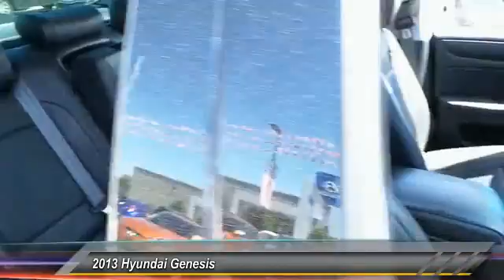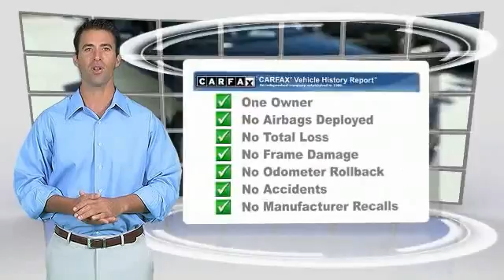2013 Hyundai Genesis Metairie LA PMH239674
2013 Hyundai Genesis 3.8L

CARFAX 1-Owner, LOW MILES - 25,405! EPA 28 MPG Hwy/18 MPG City! 3.8L trim. Heated Leather Seats, Navigation, Moonroof, Keyless Start, Dual Zone A/C, CD Player, PREMIUM PKG, iPod/MP3 Input, Bluetooth. AND MORE!KEY FEATURES INCLUDELeather Seats, Heated Driver Seat, iPod/MP3 Input, Bluetooth, CD Player, Keyless Start, Dual Zone A/C, Heated Seats, Heated Leather Seats. Remote Trunk Release, Keyless Entry, Child Safety Locks, Steering Wheel Controls, Electronic Stability Control.OPTION PACKAGESPREMIUM PKG pwr tilt/slide sunroof, leather-wrapped dash & door trim, integrated memory system, pwr tilt/telescoping steering column w/memory, pwr rear sunshade, rain sensing windshield wipers, automatic defogging windshield, Lexicon AM/FM/XM/MP3 stereo w/7-inch touchscreen DVD navigation system, (14) speakers, XM NavTraffic, 18 hyper silver split-spoke alloy wheels, 235/50R18 Michelin tires, rear-view camera, pwr folding exterior mirrors. 3.8L with BLACK NOIR PEARL exterior and BLACK interior features a V6 Cylinder Engine with 333 HP at 6400 RPM*.EXPERTS ARE SAYINGApprox. Original Base Sticker Price: $34,200*.DRIVE WITH CONFIDENCECARFAX 1-OwnerOUR OFFERINGSHyundai of Metairie is your new and used Hyundai dealer proudly serving the Greater New Orleans area! Hyundai of Metairie is a leading car dealer in New Orleans, with an impressive inventory of new Hyundai cars, as well as a large inventory of used cars in Metairie. From buying a new or used car, to our amazing customer service, our Hyundai dealership offers the best car buying experience in Louisiana!Pricing analysis performed on 3/9/2016. Horsepower calculations based on trim engine configuration. Fuel economy calculations based on original manufacturer data for trim engine configuration. Please confirm the accuracy of the included equipment by calling us prior to purchase.